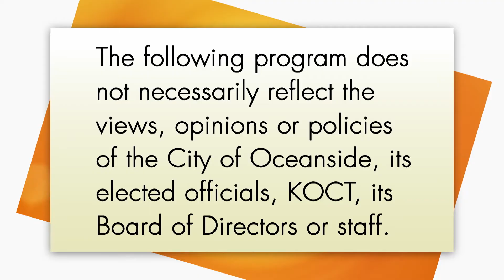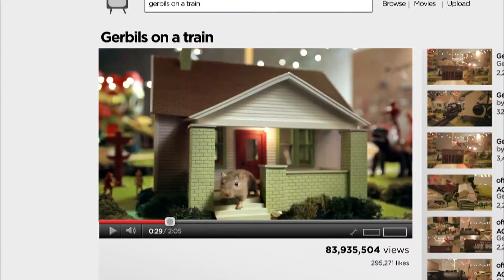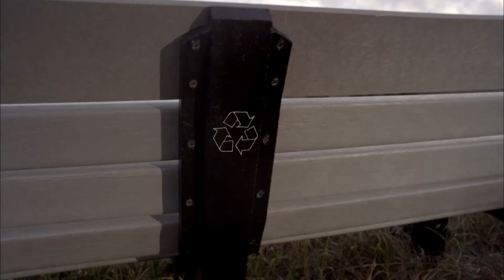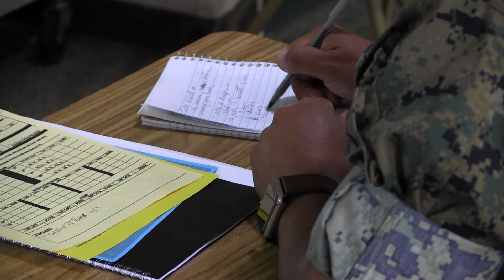Oceanside High School Spectrum 2018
Talk show produced by the video production class of Oceanside High School and Collaboration with KOCT North County Channels. This edition features Principal Teresa Collis, Drama Teacher Sheryl Roccoforte and OHS Marine Instructor MGYSGT. Aguilar.